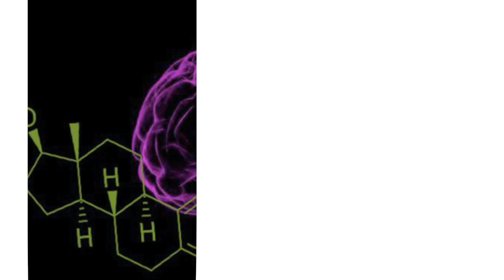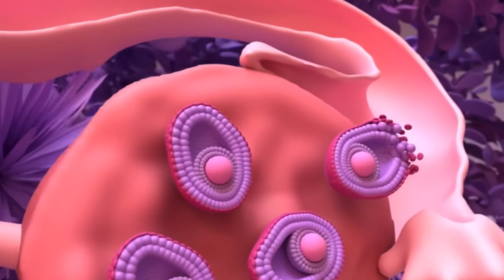Quieres verte y sentirte JOVEN? Toma esto!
El Dr. Ray Peat, profesor especializado en hormonas, tenía algunas teorías controvertidas. Es fácil descartarlo si nunca has leído su trabajo, pero ¿tiene razón?

A medida que el Dr. Peat se vuelve más conocido y acogido por otros gurús de la salud populares, en este video analizaremos algunas de sus ideas más controvertidas, como:
"El estrógeno no es la hormona femenina primaria, es una hormona del estrés. Si existe una hormona femenina primaria, es la progesterona"